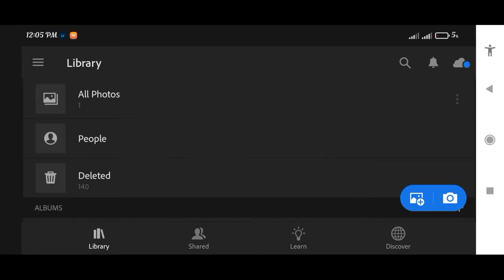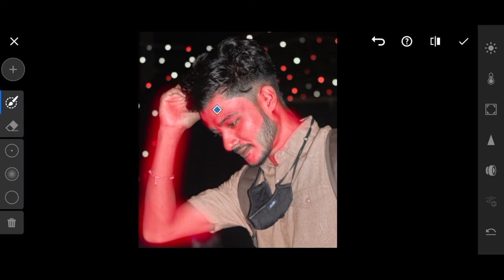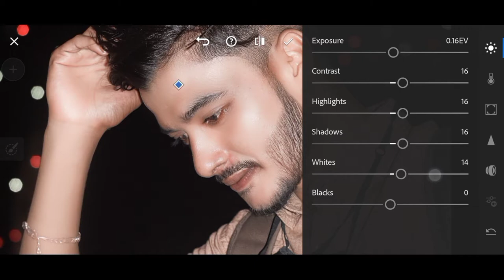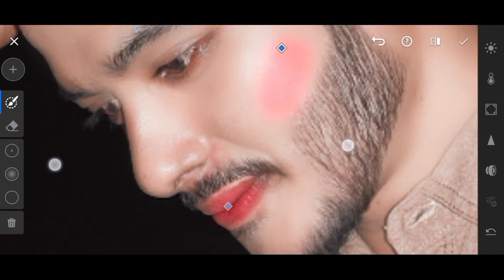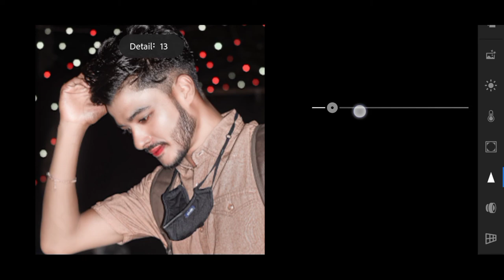Lightroom New Editing | Face Clean & Bright Photo Editing | Skin Retouching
Today's You I'll Learn-
Lightroom New Editing. Face Clean & Bright Photo Editing